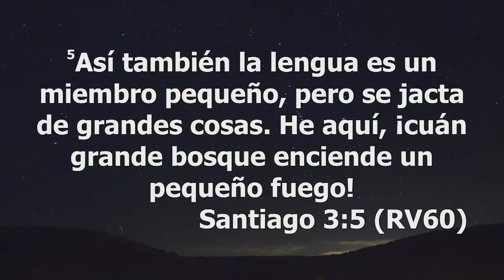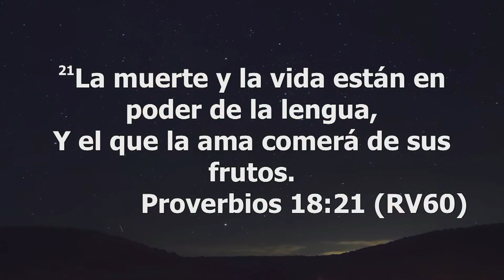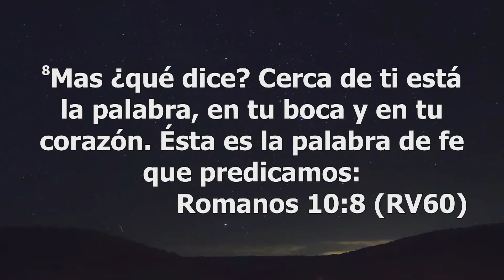EL PODER DE LA LENGUA-PREDICADORES IMEC-MARTHA ACEVEDO